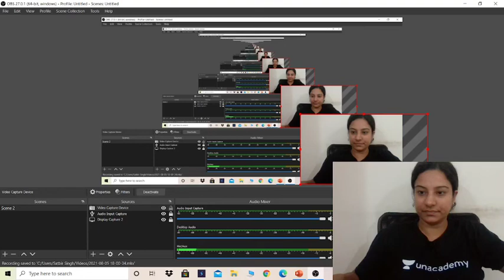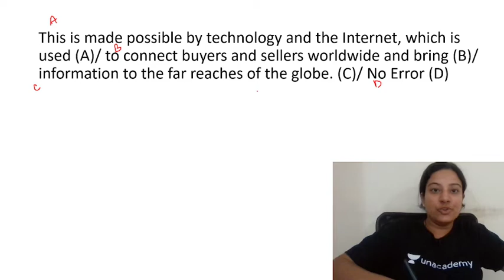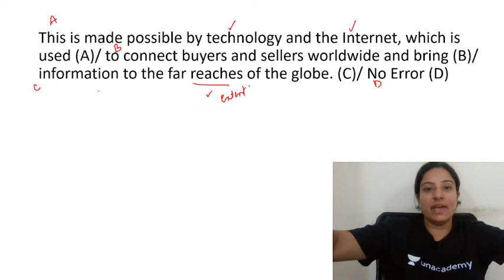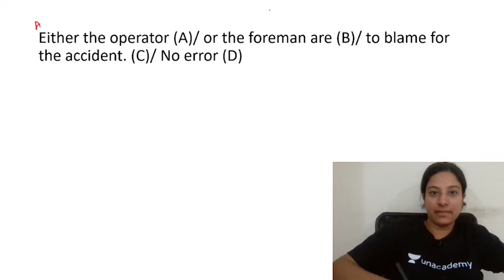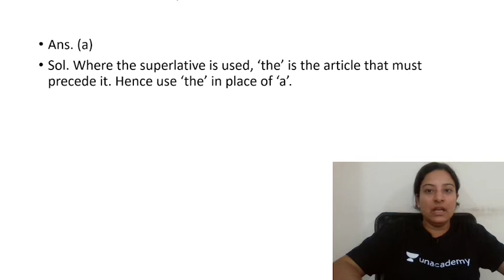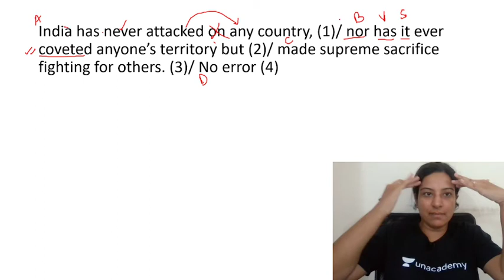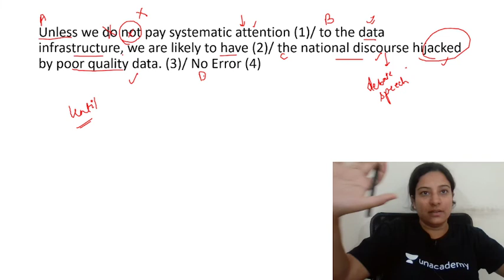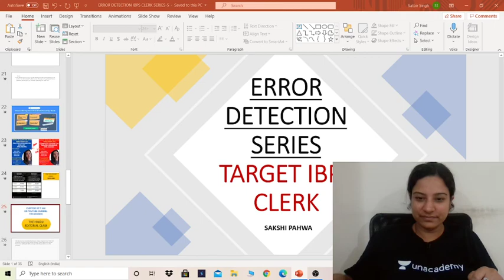Error Detection | Revision Part 7| Sakshi Pahwa